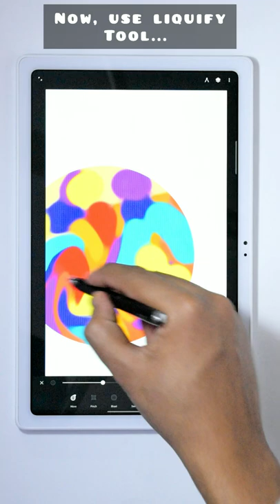Drawing Planet In Infinite Painter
drawing planet
planet illustration digital art

Digital Painting old man Procreate Drawing Video Ipad Pro Apple Pencil Art Video speeddrawing vectorillustration character design creative youtube shorts fanart game graphic design nft crypto art artist digtial artwork logo apple vector brushes painting poster wallart sticker redbubble prints anime lofi aesthetic how to draw sunset landscape water lighting colors tutorial easy beginner applepen ipaddrawing vector wallpaper iphone artistic palette creative ipad apple drawing app logo tutorial how to draw on ipad process creative youtube shorts tiktok custom brushes inspiration flat screensaver ipad pen drawing app tablet easy drawing beginner arts anime clouds painting sky Sunset Lofi art painting sunset cloud sky concept llama